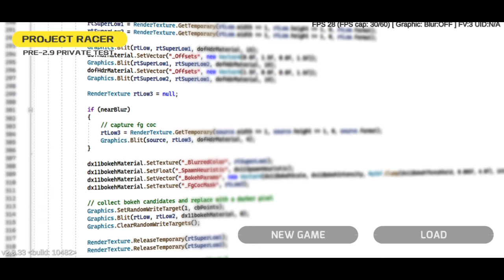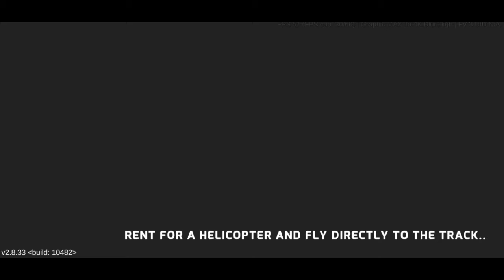Project Racer game offline or online ?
In this video I will show you that Project Racer game is offline or not.

Is Project Racer game work without internet connection or wifi?

Project Racer offline gameplay, Project Racer offline, Project Racer gameplay, Project Racer game, Project Racer game offline ya online.

G7 Assist.